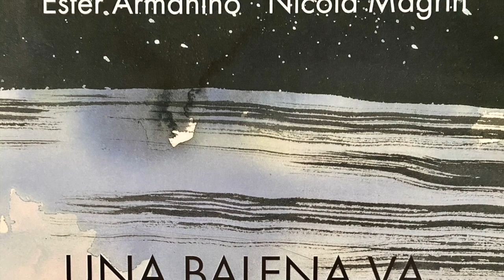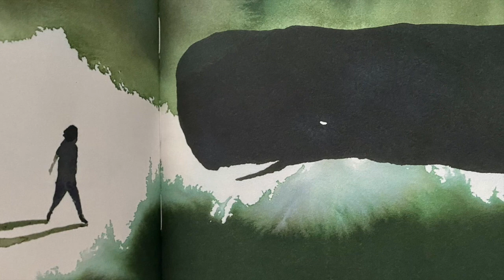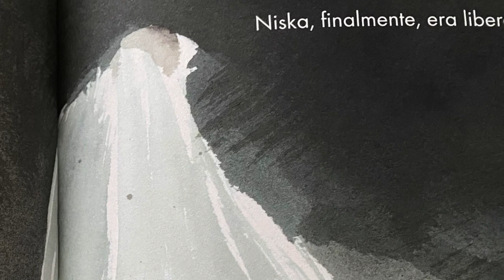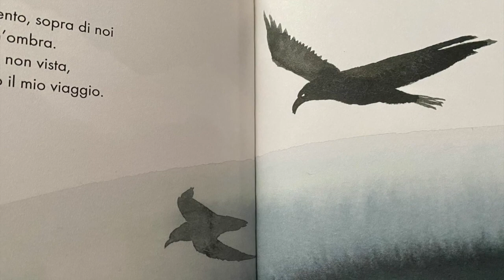UNA BALENA IN MONTAGNA - Favole Verso Casa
Per far nascere qualcosa di nuovo, a volte, qualcosa deve essere lasciato morire.

Scopri le altre favole sulla pagina Facebook
Favole VERSO CASA

UNA BALENA VA IN MONTAGNA
IRENE ARMANINO - NICOLA MAGRIN
SALANI EDITORE
VOCE BEATRICE VOLPI  RÜ
MUSICA CHILLY GONZALES SOLO PIANO II